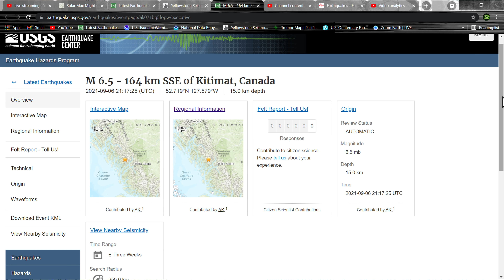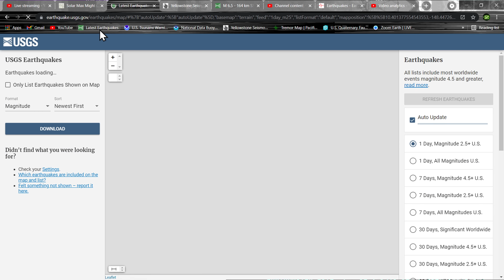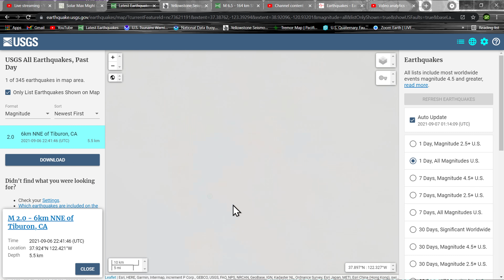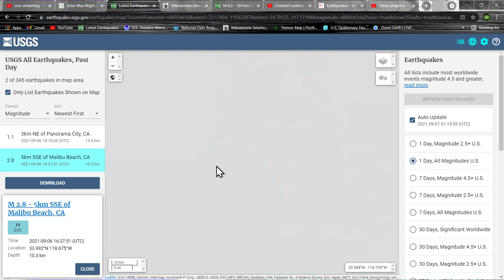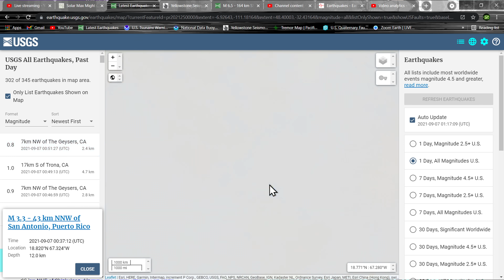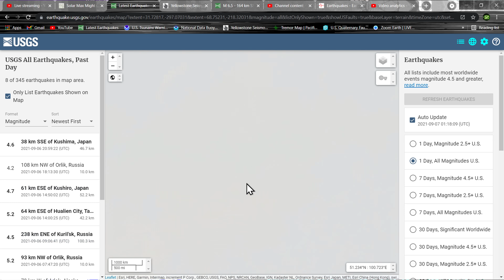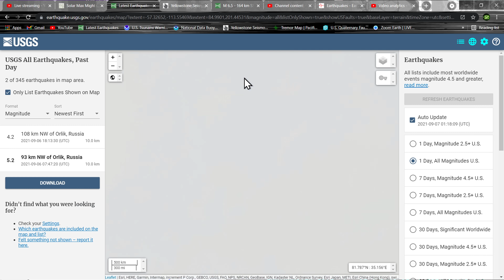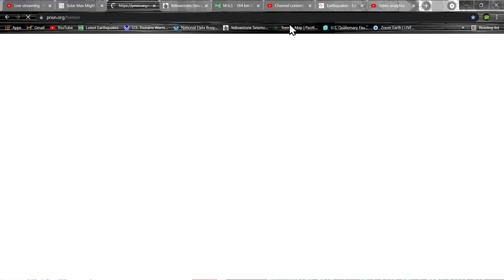Phantom 6.5 Earthquake Canada region... Earthquake update Monday evening 9/6/2021